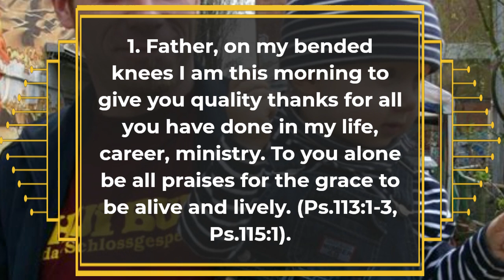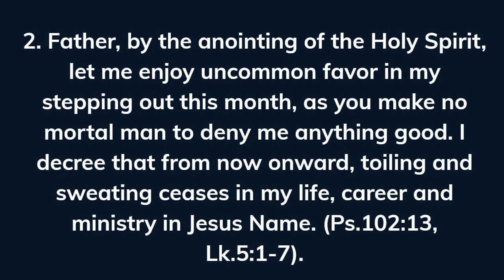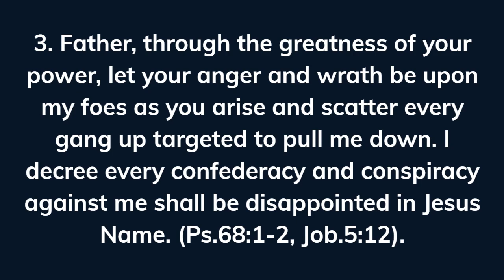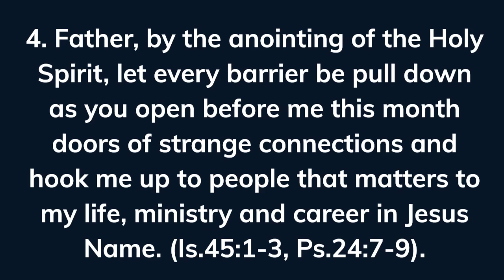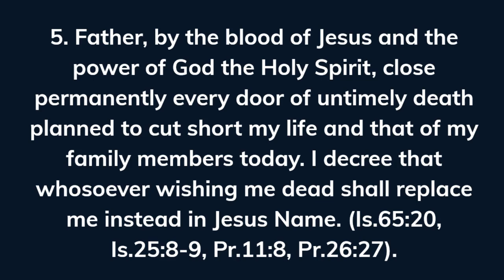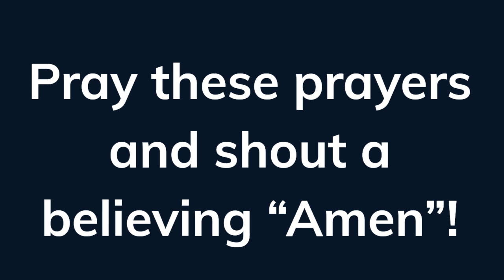PRAYERS AGAINST CHILDREN UNTIMELY DEATH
Prayer is a devout petition to God or an object of worship.

 It is a spiritual communion with God or an object of worship, as in supplication, thanksgiving, adoration, or confession.

Jesus said that prayer should be a private time between God and the worshipper. Jesus does not mean that it is wrong to pray with others, but the prayers should be sincere and for the right motives.